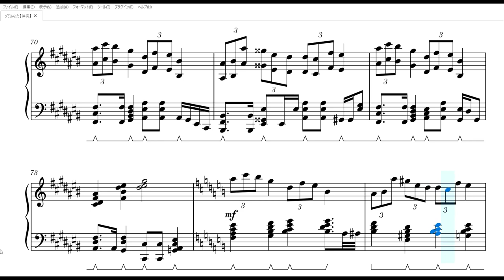【ピアノ伴奏のみ】ってあなた / Taiga Kyomoto × Hokuto Matsumura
リクエストをいただいたので伴奏のみバージョンを上げてみました！